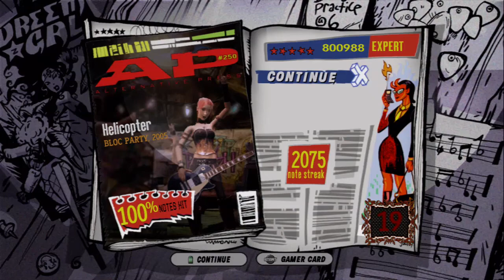Helicopter by Bloc Party Co-op FC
I haven't done any OMBFCs in quite some time. despite having a bunch half-started, just waiting on one or two instruments to edit it.
Regardless, Nick and I got on here because I wanted to do the Halo theme. We ended up getting about 15 co-op FCs, and since we don't do these on Aftermath, I may as well put them up here.

This has one of my favorite rhythm tracks, so this was my pick. Took two tries because I fucked up the first chord section on my sightread.